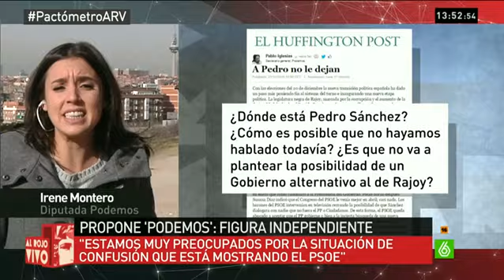Irene Montero: "Quizá es hora de que una persona concrete los cambios que necesitamos"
Frente a "la situación de confusión que está mostrando el PSOE", Montero, en la línea de Errejón e Iglesias, habla de un candidato "independiente" que "entienda la diversidad del país, que deverdad quiera un cambio". Para Montero, tras el 20D "es momento de buscar sillones, de tener altura de estado".